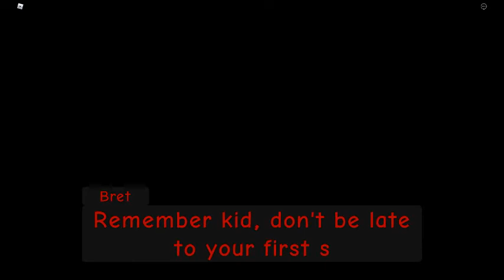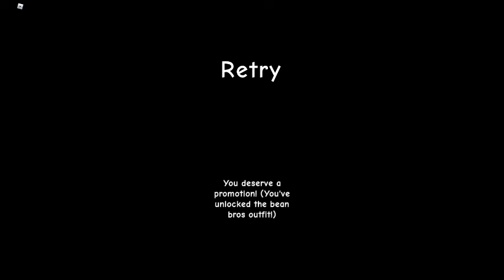Excellent Employee ending in Late To School (ROBLOX)